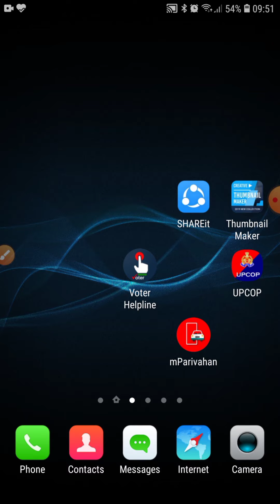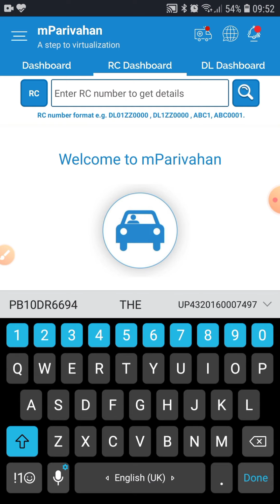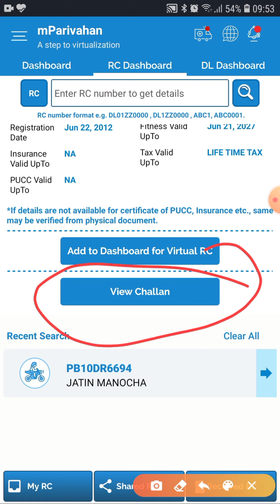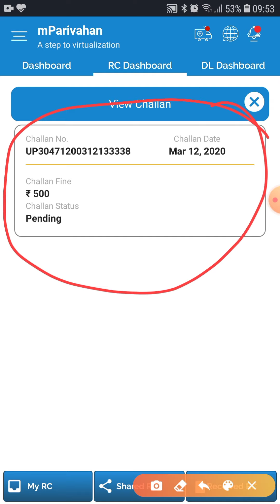how to check vehicle owner name by number | गाड़ी नंबर से पता करे मालिक कौन है, RC निकालें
how to check vehicle owner name by number | किसी के भी गाड़ी नंबर से मालिक और एड्रेस देखें।

इस वीडियो में  बतााया हूं कि किसी के भी गाड़ी का नंबर
डाल कर आप उसके मालिक का नाम कैसे देेख सकते है।
और  सााथ में गाड़ी का अगर कोई चालान हुआ है तो वो भी
आप यहां देख सकते हो और गाड़ी का RC निकाल सकते हो। धन्यवाद।

RTO vehicle Information
how to download rc
how to download rc from mparivahan app
gari ka chalan kaise pata kare